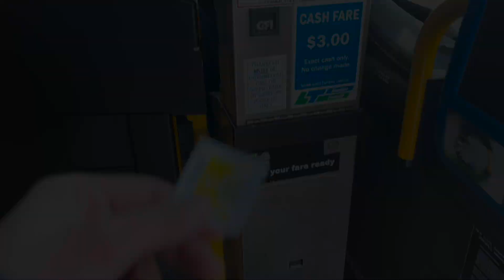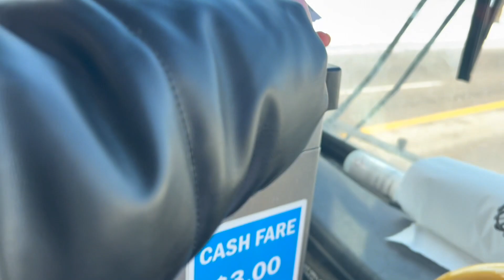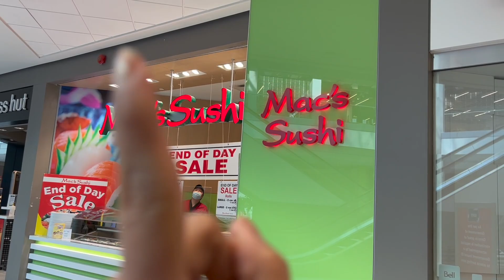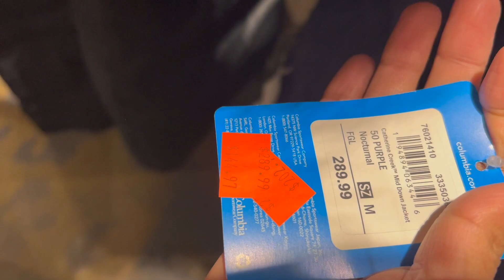Meeting my Sister in Law for the First Time Canada Expectation vs Reality with Her.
Hello Everyone,

In this video I am